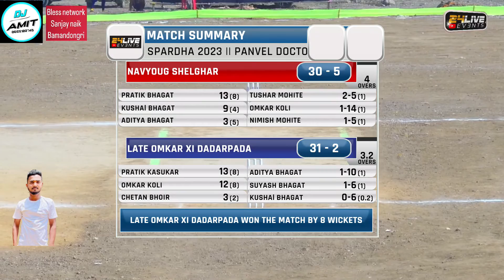LATE OMKAR XI DADARPADA vs NAVYOUG SHELGHAR | कै. ओमकार अरुण पाटील स्मृती चषक ।। वाघिवली ।। २०२३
LATE OMKAR XI DADARPADA vs NAVYOUG SHELGHAR | कै. ओमकार अरुण पाटील स्मृती चषक ।। वाघिवली ।। २०२३ | FINAL DAY